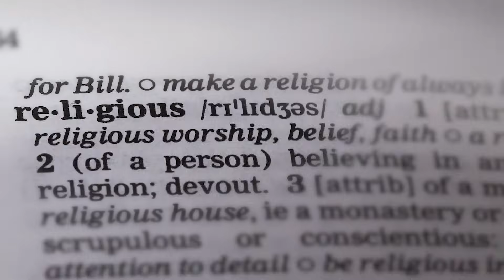Dedek 'Uki' Prayudi: JOKOWI GASPOL, NIKEL RI JOGED DI AS | Gagasan Uki